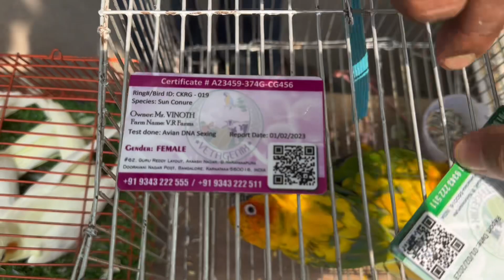মিরপুর ১ পাখির হাটে আমার প্রথম ভিডিও ১০.০৩.২৩। প্রচুর পাখি উঠেছে মিরপুর হাটে।Pakhir haat Mirpur 1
মিরপুর পাখির হাট খাজনামুক্ত, পাখি কেনা এবং বেচা করলে কোন খাজনা দিতে হয়না।